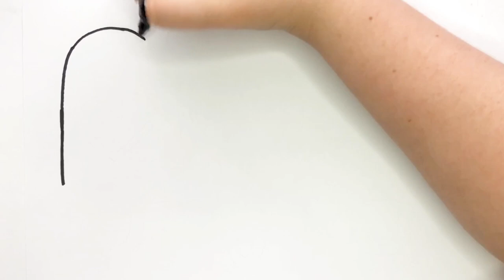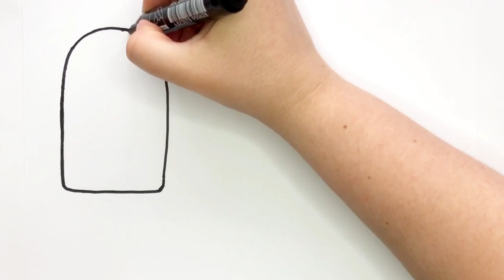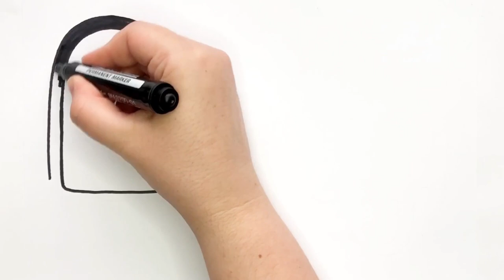Cute Ice Cream Drawing And Colouring For Kids And Toddlers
How to Draw Cute Ice Cream And Coloring For Kids And Toddlers.